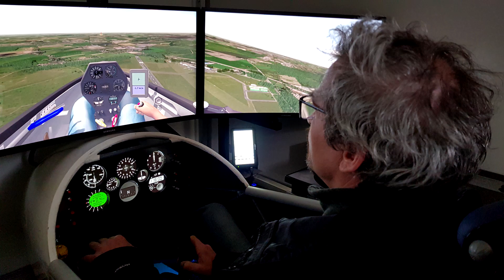Condor Træf 2019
Condor træf 2019 Med fokus på Morten Bennick, der vandt DM i 15m klassen. Kæmpe tillykke! Det var en spændende afslutning. Morten førte med 54 point til 2. pladsen og tabte 13 point på dagens opgave. Vores tyske venner Christian og Gerd er også i fokus. De tog den lange tur fra Hamborg og Flensborg for at mødes med de danske Condor piloter.

Filip Bojanowski, der også træner med Condor fik en fornem 2. plads i standard-klassen efter et tæt opløb